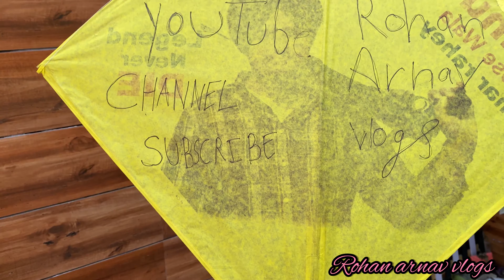Flying 🪁 kite on Sunday || Most expensive kites 🪁 || kites @BIRRAMGARHIA || vital PANATAG BAJI